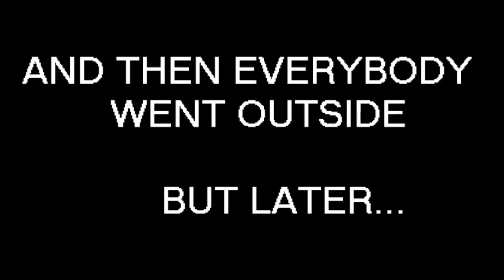Table of Friendship Let's Play Earth Defense Force: 2025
To anyone who watches our videos, thanks for doing so and know that we thrive on constructive criticism and various feedback. Are we not playing something you want to watch? Let us know and we'll check it out!

Armon, Sergei, Brandon and Greg blowing shit up left and right in EDF 2025. I really want to emphasize that the Xbox 360 version is seriously superior to the PS3 version. With that out of the way, this game is AWESOME.